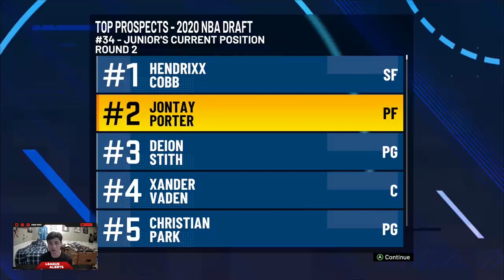NBA2K21 My Career - EP1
Aaron will be Hosting this new series where he will be playing NBA2K21.